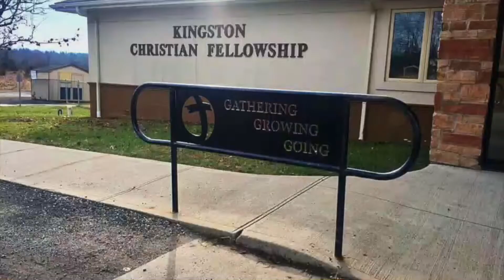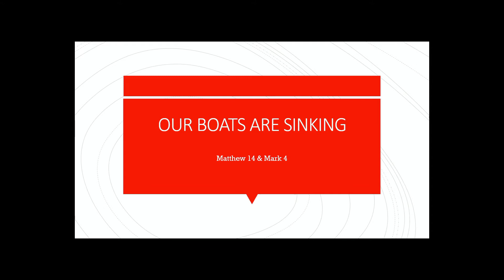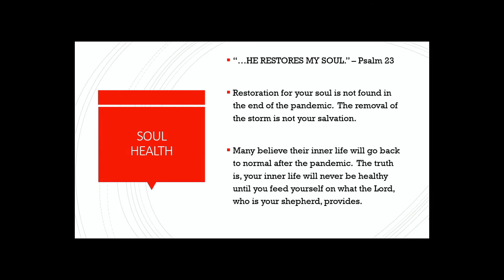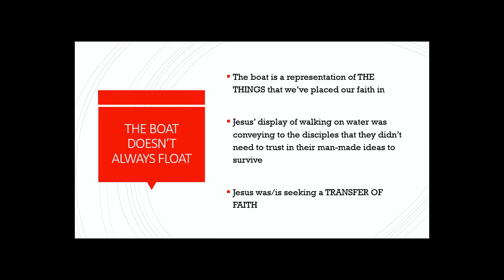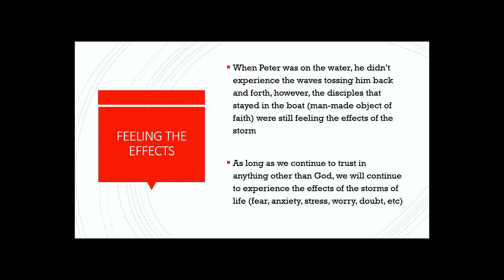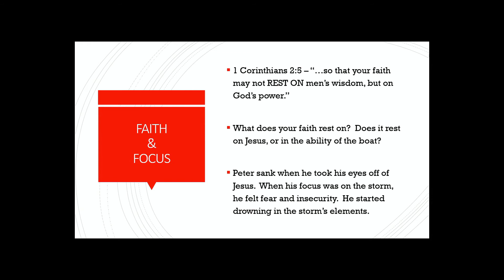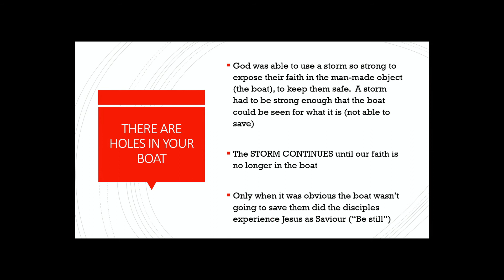THE BLESSING OF THE STORM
In this video, we discuss two boat stories and learn that storms expose our faith, that is wrongly placed in our boats instead of Jesus.
 -the strength of the storm was so strong that the disciples lost faith in the boat to save them
-God was able to use a storm so strong to expose the disciples faith in the man-made object (the boat) to keep them safe
-a storm had to be strong enough that the boat could be seen for what it is
-the storm will rage on until we TRANSFER OUR FAITH from the boat to Jesus